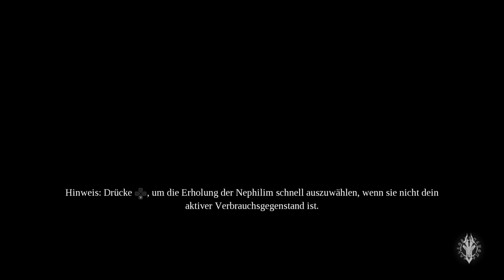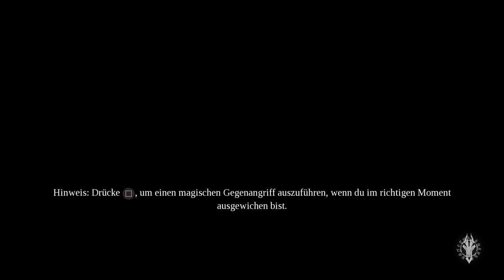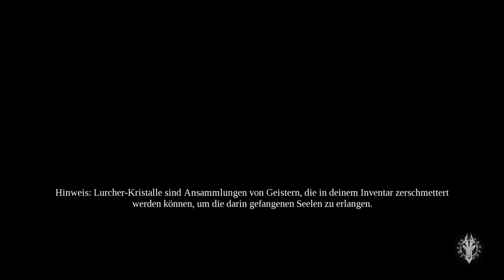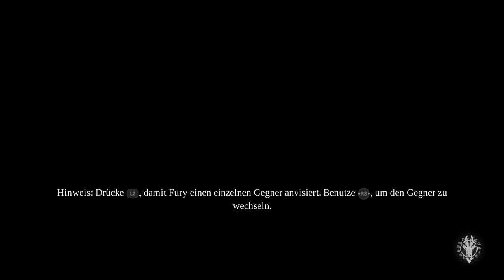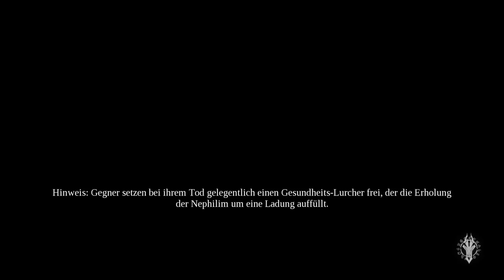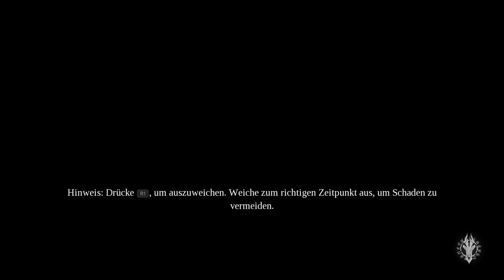Darksiders III (Part 11) Das Ende